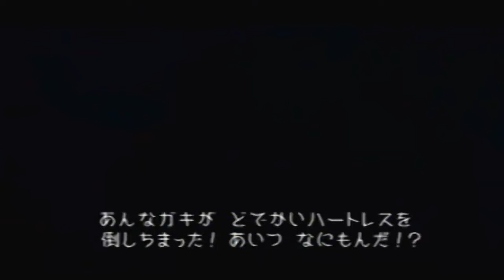Kingdom Hearts Final Mix Part 3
So Continuing along.
Also I decided that for each new Kingdom Hearts Final Mix Part i'll ask you the viewers to comment what you think each video title should be and the one I like or the one with the highest rating will be pick.